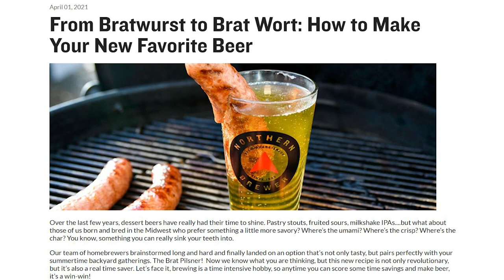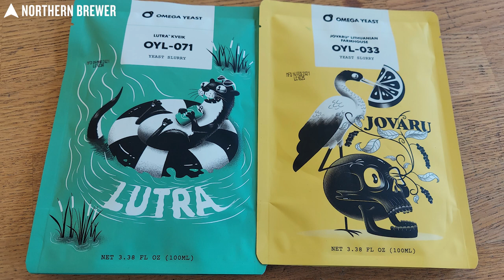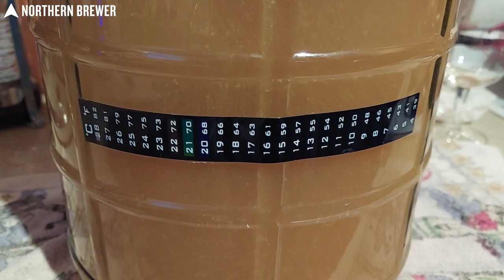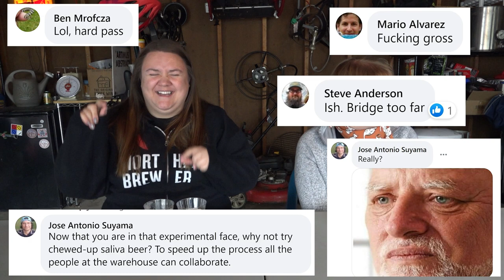North Star Brat Pils BIAB | This Ain't No Joke!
Brewers are throwing everything into beer these days -- cake, cookies, fruit, mustard -- so why not brew a beer with grilled brats in the mash? The was the idea behind Northern Brewer's 2021 April Fool's Day joke. But, what started as a joke turned into a legit, tasty homebrew. Digital producer Chip Walton takes us through the BIAB (Brats in a Bag) brew day, fermentation, and some fun tasting notes on the North Star Brat Pils. No wort left behind!